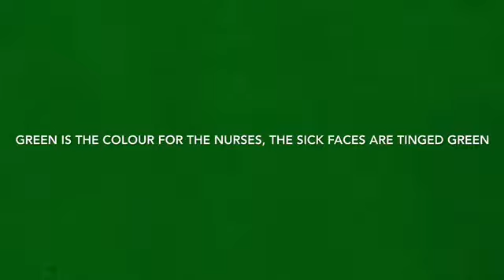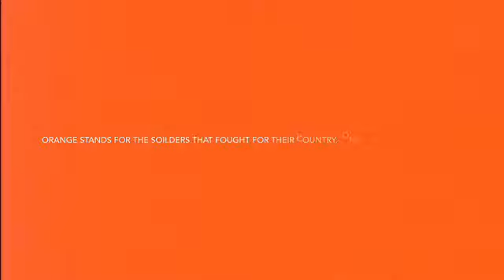Simon, Olivia and Bronagh reflect on our colourful ANZAC heroes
A thoughtful and reflective presentation on our ANZAC heroes